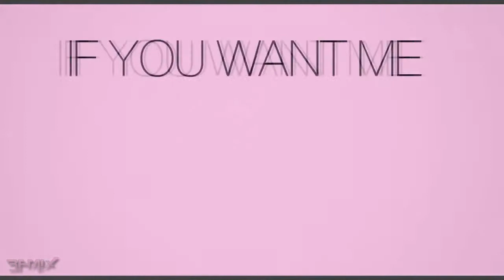Selena Gomez Slow Down With Lyrics